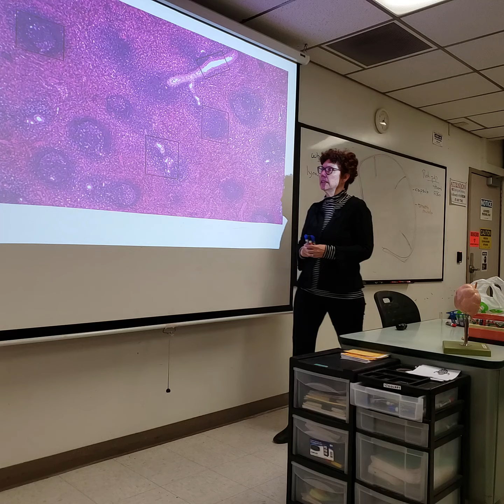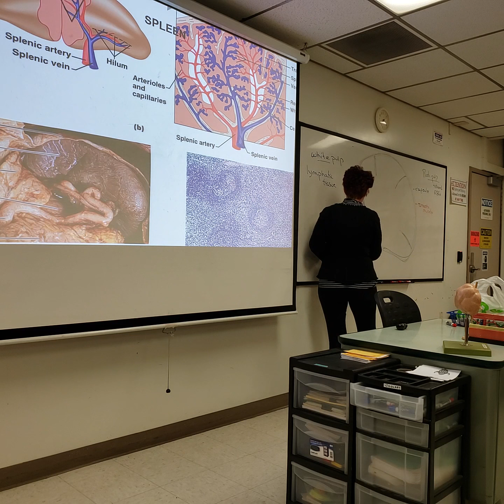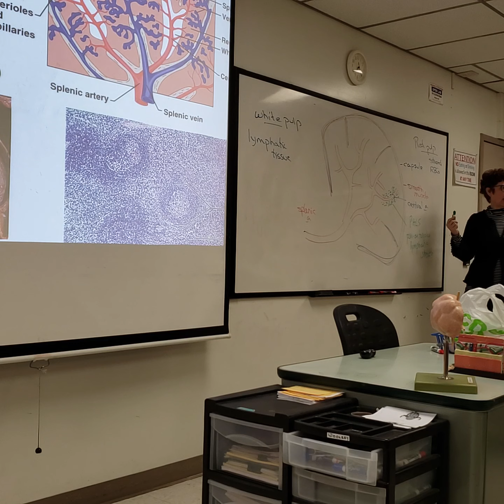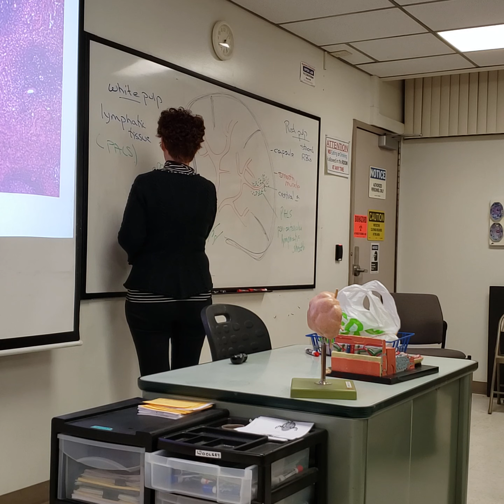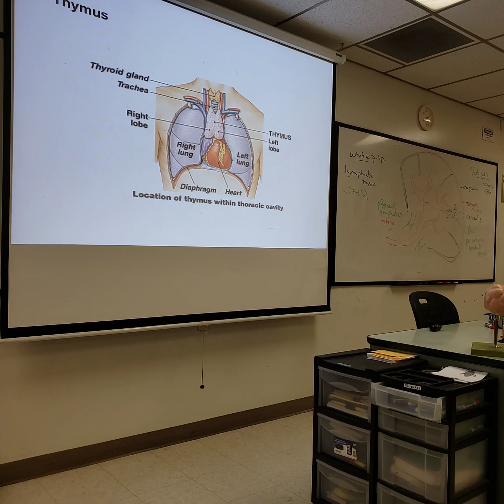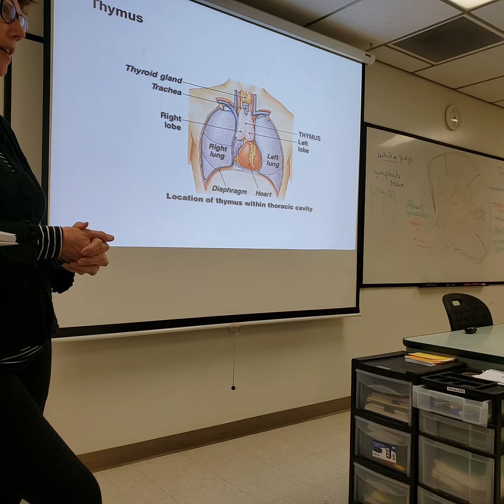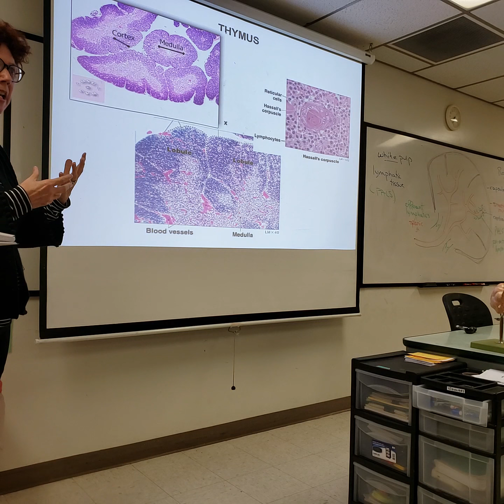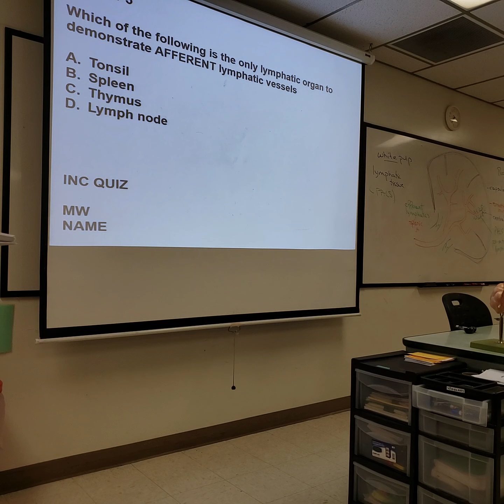Lymphatic system 3/3